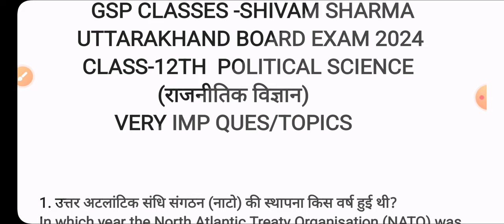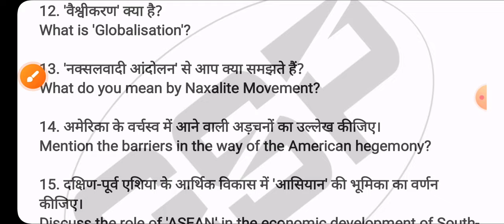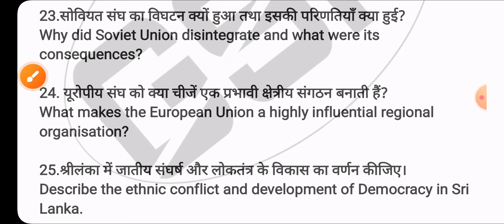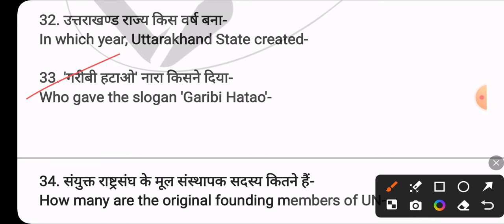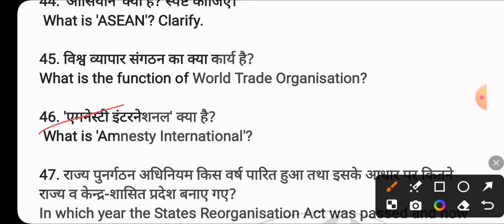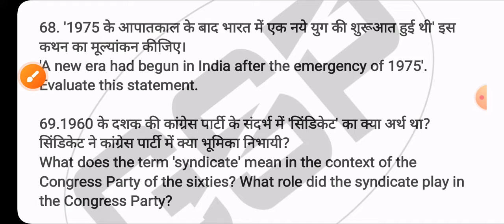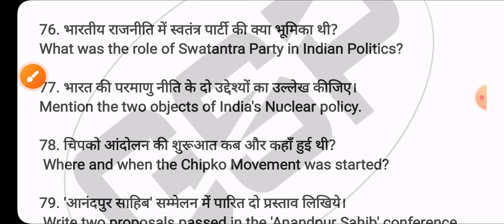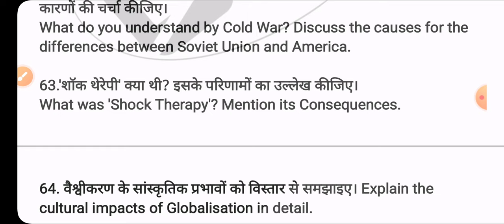Uttarakhand Board Political Science Imp Ques Exam 2024 Class 12 || UK board exam 2024 Political Sci.